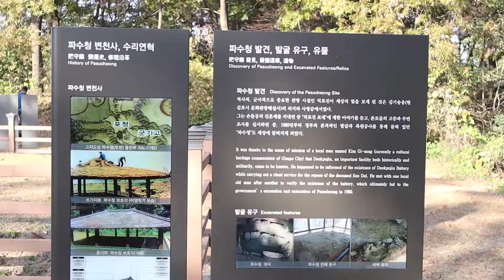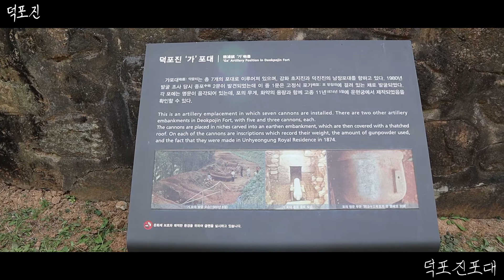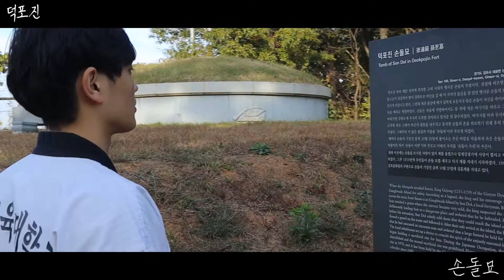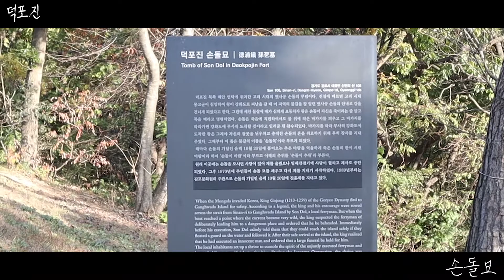[2020 덕포진 홍보 UCC 영상 공모전 수상작] - 우수상②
👏 우수상 – 송동철 님
UCC 영상입니다.

💬작품설명
외세의 참략을 막았던 덕포진의 강인함,
그리고 자연이 지닌 아름다움을
태권도와 무용의 조화로
한 편의 뮤직비디오를 만들어 주셨습니다.

강인한 태권도 동작과
무용의 부드럽고 아름다운 몸짓으로
더욱 빛나는 덕포진 뮤직비디오!!

즐겁게 감상하시기 바랍니다☺